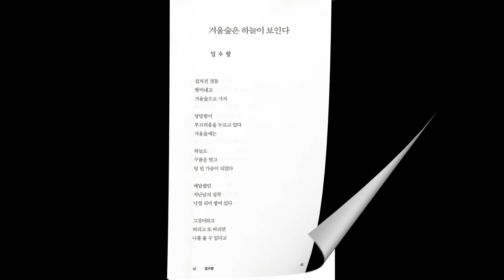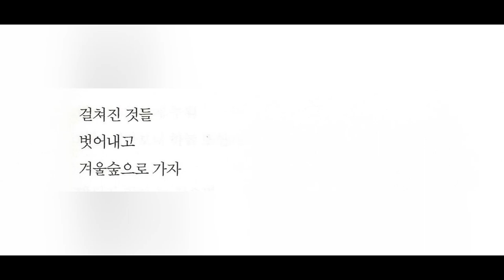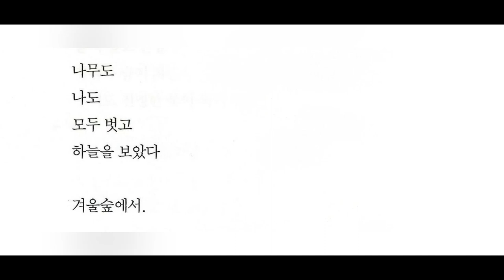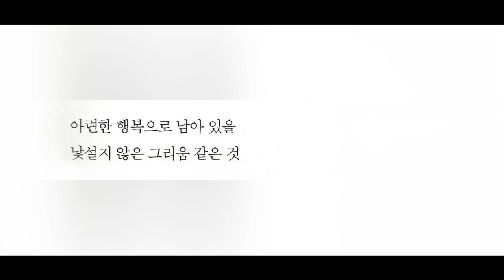k-poet 2024년 월간문학 3월호, 한국문학인 봄호 한국시인 | 임수향 시인, “겨울숲은 하늘이 보인다” 허은주 시인, “첫 만남”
2024년 월간문학 3월호, 한국문학인 봄호 한국시인 k-poet 임수향 시인, “겨울숲은 하늘이 보인다” 허은주 시인, “첫 만남”

구독 / 좋아요
Subscription / Like